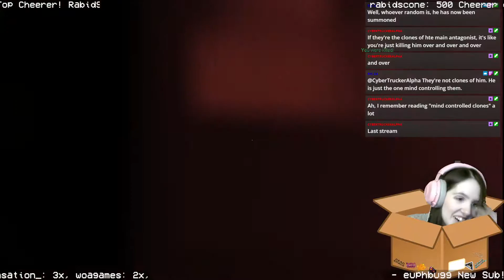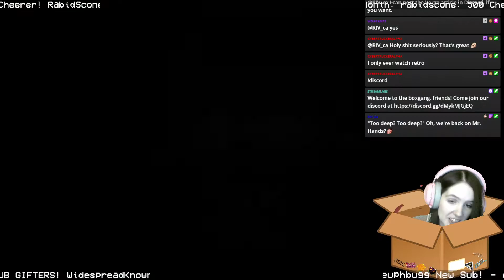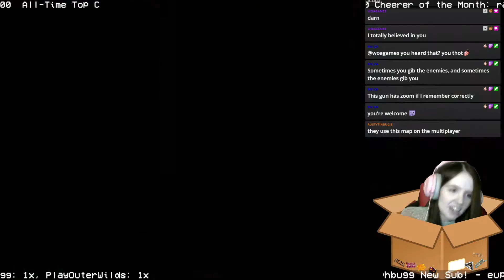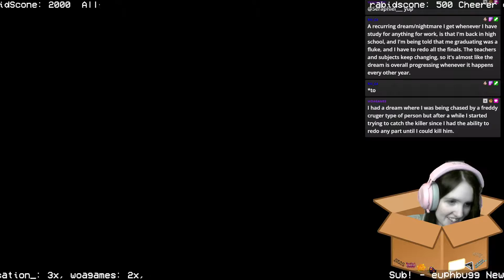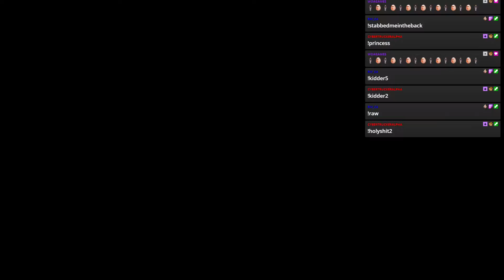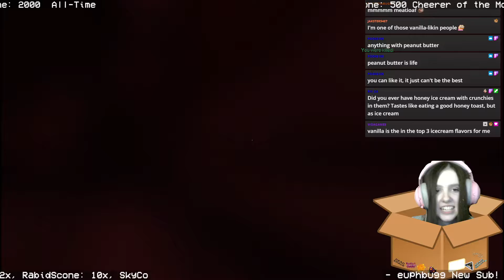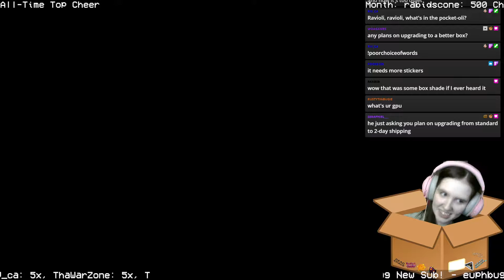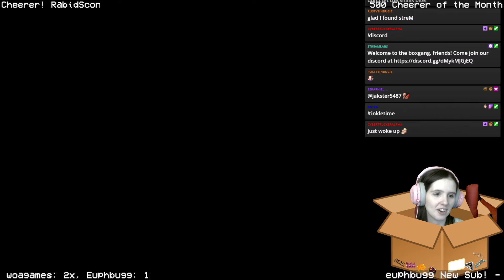THESE GUYS ARE NEXT LEVEL - F.E.A.R. Finale!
Sound starts at 6:00